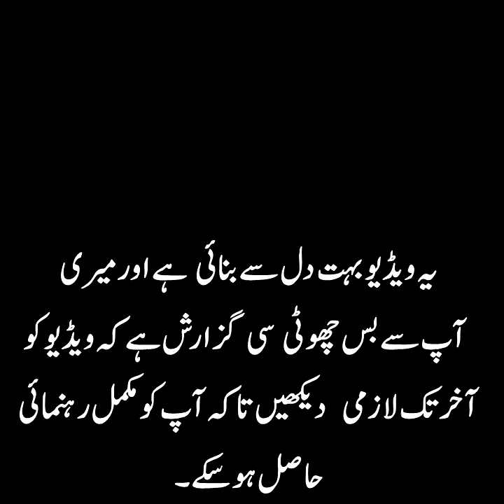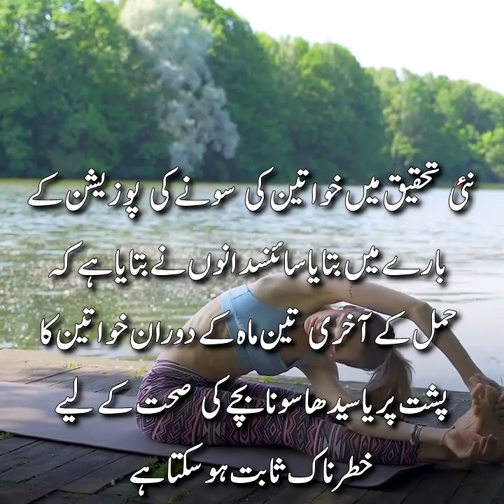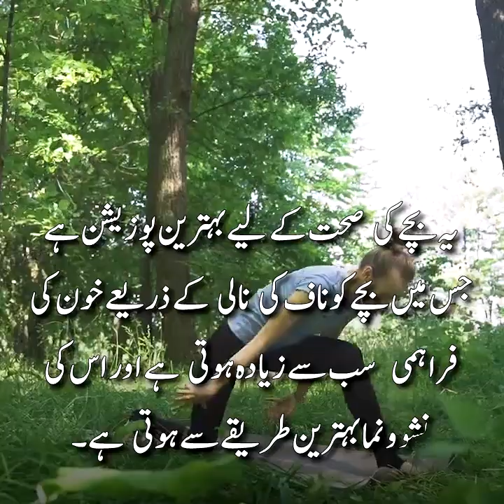Full body stretch/yoga for stress & anxiety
Total Body Yoga is a deep stretch practice for the legs, back, and hips. This session invites you on the mat to go deeper. This 45 min yoga practice is great for the lower back and the HIPS! Lean in, breathe deep, stretch it out, and connect to something big.

This will be a good one to repeat weekly. Try it and see how your experience changes and unfolds.

Let me know how it goes down below!